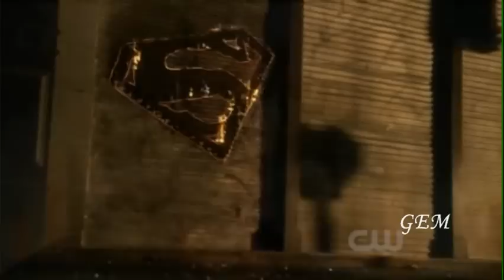Always Hold On To Smallville "Superman" Music Vid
"Always Hold On To Smallville!"

Smallville Music Video by SuperGEM, May 2011 - Clark/Clois Centric!

Thank you for 10 SUPER years!

Smallville, Seasons 1 through 10. (FINALE SPOILER WARNING)

Song is "Superman (It's Not Easy)" by Five for Fighting.

Additional Music by Louis Febre & John Williams.